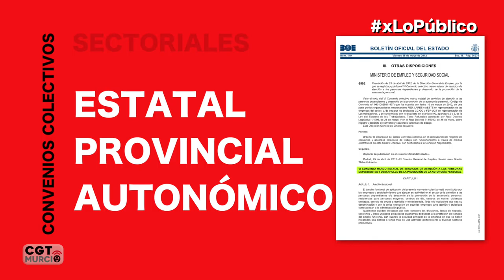AYUDA A DOMICILIO · Un Servicio Público en Deterioro ·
Conocemos los diferentes tipos de convenios que existen de la mano de la asesora laboral de CGT Murcia y profundizamos en los continuos incumplimientos de convenio que sufren las trabajadoras y trabajadores de Ayuda a Domicilio de Murcia.

El Ayuntamiento de Murcia paga a la empresa concesionaria casi tres veces más la hora de trabajo de lo que paga esta empresa a la plantilla. A día de hoy, Ayudemur debe una nómina y parte de otra, como norma los ingresos de las nóminas son fraccionados en varios pagos al antojo de la empresa.

"El ponerte a pensar que para ir a trabajar tengo que pagar, es un drama"

"Operan a mi padre, y cuál fue mi sorpresa cuando fui a cobrar a finales del mes siguiente, me faltaban 52€ por el permiso que había cogido"

"Yo no puedo vivir con 155€ hasta ver cuando la gerencia vuelve a pagarme, llega un momento que yo del miedo no como"

BASTA DE ABUSOS EN AYUDA A DOMICILIO DE MURCIA!!